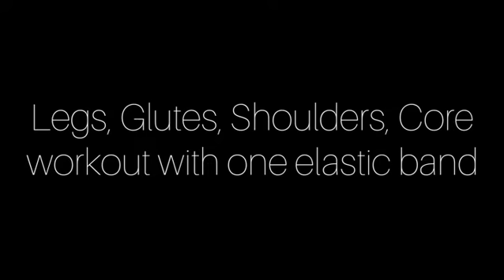Entire Workout with one elastic band.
Yes, you can get a great workout if you only have one elastic band. This one targets your Legs, Glutes, Shoulders, and Core.